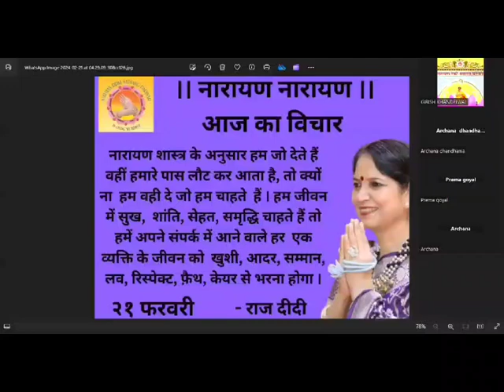आज का विचार 21 फरवरी 2024